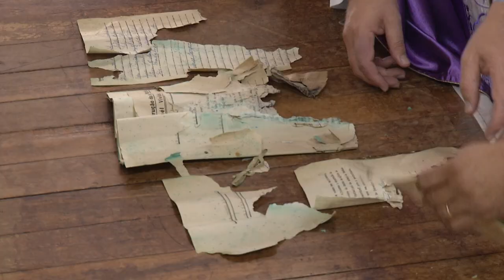Aberta a capsula do tempo encontrada na Igreja Matriz de Coronel Vivida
Atualidade: Comunidade de Coronel Vivida acompanha abertura da capsula do tempo encontrada na Igreja Matriz.